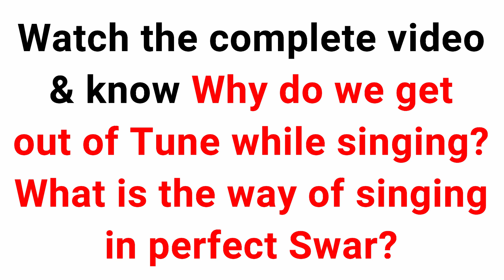Singing में बेसुरेपन कैसे दूर करें? आवाज़ को सुरीला कैसे बनाएँ? गाने में नाक की आवाज़ कैसे दूर करें?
In this video, Master Nishad is explaining that in how many ways Singers get out of tune while singing, and giving the solution to stay in tune & avoid being out of tune (besuraa) while singing.

किसी भी गाने की धुन को हारमोनियम पर ख़ुद से निकालना सीखें | How to play any song on Harmonium?

Voice Tips: मोटी आवाज़ को पतला कैसे करें? आवाज़ को कैसे सुधारें? Singing & Voice Modulation Tips